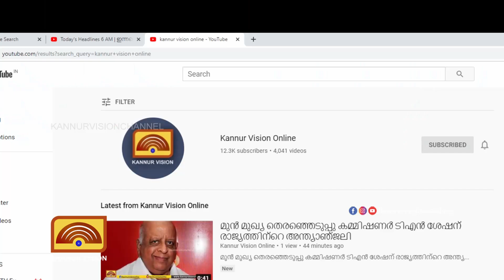ഗൈനക്കോളജിസ്റ്റ് അസോസിയേഷൻ സംസ്ഥാന സമ്മേളനം കണ്ണൂരിൽ .